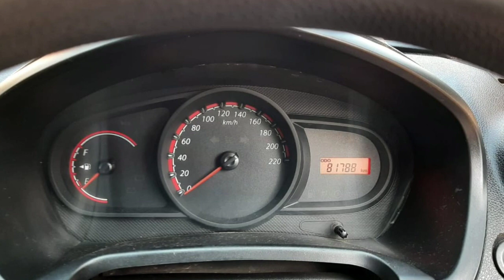Ford Figo Second Car Sales In Tamil Nadu Bala Car Sales And Buying Online Service